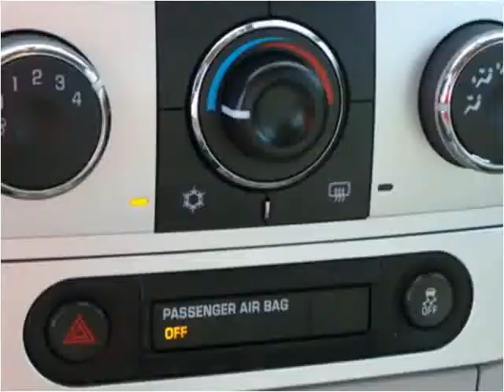2012 Chevrolet Malibu Used Cars Sand Springs OK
This 2012 Chevrolet Malibu is available from Keystone Chevrolet.